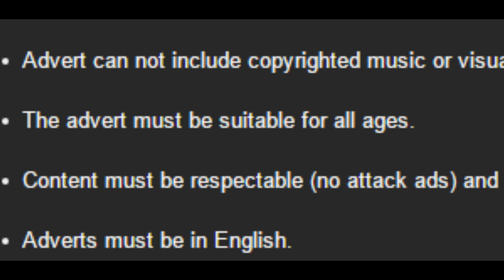The Zkill Guide to an alliance tournament advertisement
this is what i call damage control!